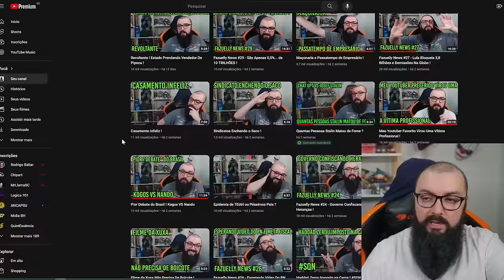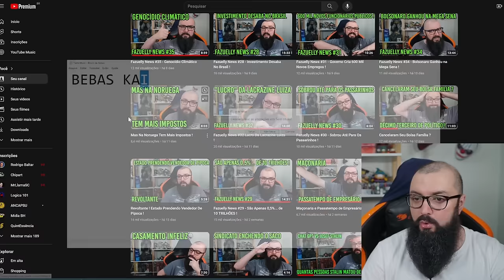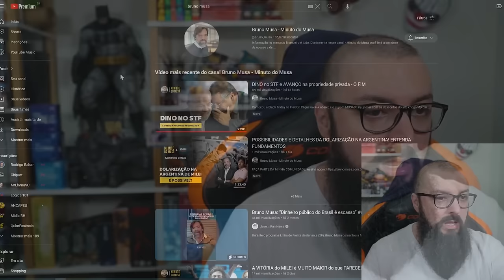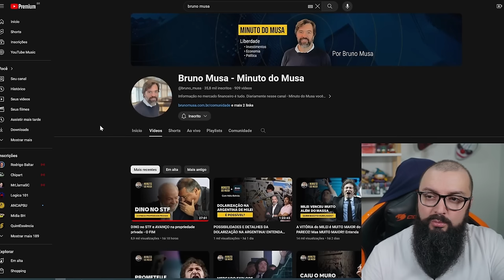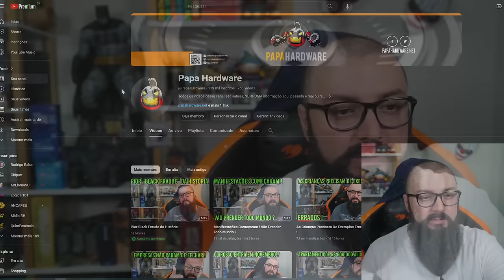Esse Canal era de Hardware ?